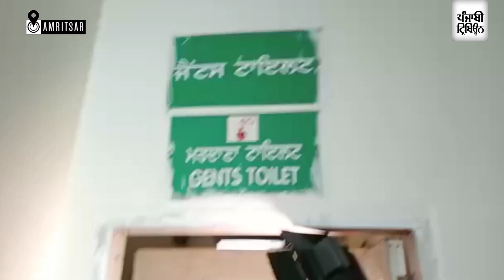Health Minister Chetan Singh Jauramajra inspects the Amritsar civil hospital